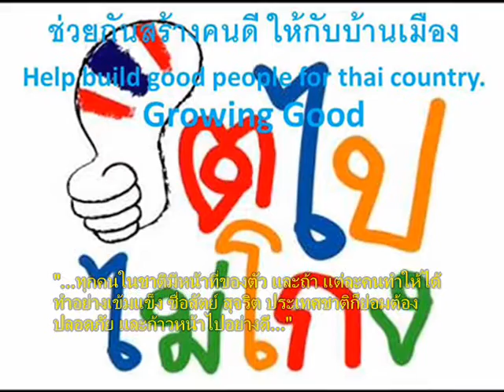036+เพลงคุณธรรมอัตลักษณ์+วันครู2560+wankru2560+รภ เพชรบุรี+สพป พบ 2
วันครู  ครั้งที่  61  พุทธศักราช 2560
"ชาติพัฒนา  ด้วยครูดี  มีคุณภาพ  ศิษย์ซาบซั้ง  ในพระคุณครู"
สำนักงานเขตพื้นที่การศึกษาประถมศึกษา เพชรบุรี เขต 2
ณ  อาคารอเนกประสงค์  มหาวิทยาลัยราชภัฏเพชรบุรี

เพลงคุณธรรมอัตลักษณ์
when building
picture

คุณธรรมเป้าหมายของคน
มีความสุขล้นได้กระทำดี
มีน้ำใจซื่อสัตย์ สามัคคี
รับผิดชอบชั่วดี ใฝ่รู้ ใฝ่เรียน

พฤติกรรมบ่งชี้นั้นหนา
ปฏิบัติทุกเวลาทั้งอ่านและเขียน
มาเถอะพวกเราวัยเรียน (ซ้ำ)
ช่วยกันคิดเขียนคุณธรรมอัตลักษณ์
Thinking Different
The End.
ลิงค์เพลย์ลิสต์

2 in the bank searching type "ประชุม แรงกสิกรณ์" or prachoom rangkasikorn
3 click left on the name "ประชุม แรงกสิกรณ์" or prachoom rangkasikorn
4 click on playlist ,choose playlist that you want to know and playload
6. If you see that there are useful, please share continute,sir.

1 เปิดเว็บ youtube.com
2 ที่ช่องค้นหาพิมพ์ ประชุม แรงกสิกรณ์ หรือ prachoom rangkasikorn
3 คลิกซ้ายบน  ประชุม แรงกสิกรณ์ หรือ prachoom rangkasikorn
4 ออบชั่น เพลย์ลิสต์ เลือกเพลย์ลิสต์ที่ท่านสนใจ และเพลย์โหลด
5 ขอบคุณที่ติดตามชมและให้ข้อติชม มีความสุขกับการเรียนรู้กันทั้ง บ้าน วัด โรงเรียน
6 ถ้าเห็นว่ามีประโยชน์ กรุณาแชร์ต่อไปครับ